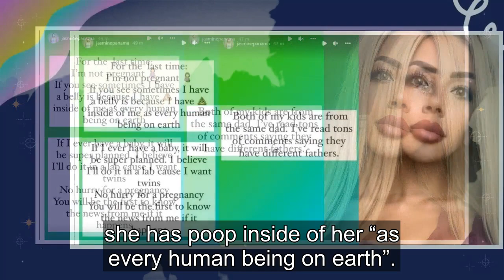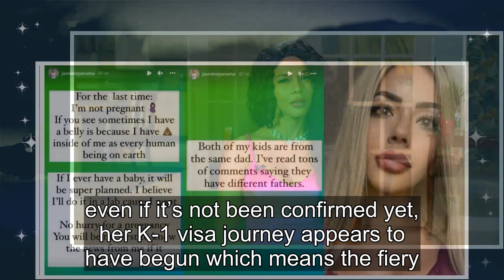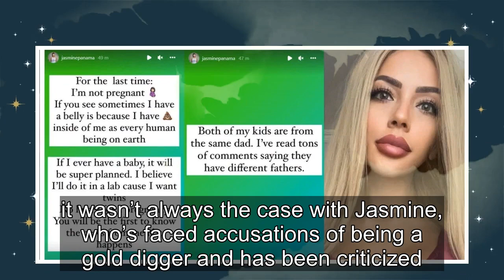90 Day Fiancé: Jasmine Claps Back At Fans Who Suspect Shes Pregnant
Recently, TLC fan-favorite Jasmine Pineda lashed out at 90 Day Fiancé viewers on Instagram who keep asking if she’s pregnant with Gino Palazzolo’s baby. 34-year-old Jasmine has been winning fans over with her blunt personality and unforgettable one-liners on 90 Day Fiancé: Before the 90 Days, making...
90 day fiance,90 day fiance before the 90 days,
90 day fiance full episodes,90 day fiance the other way,90 day fiance single life,90 day fiance tell all